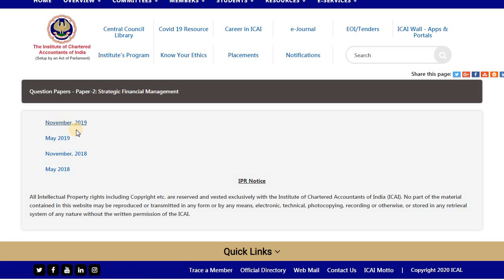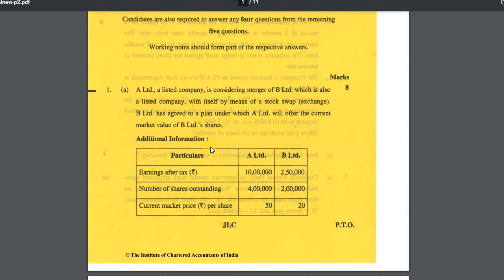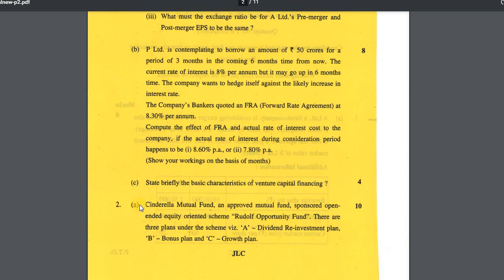How to clear CA Final Exams in 20 days | Crack CA Final Nov 20|How to clear CA Final Exam in a month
How to clear CA Final Exams in 20 days

Hi,

I am sharing you a small and effective tip for clearing CA final exams in very short time ,